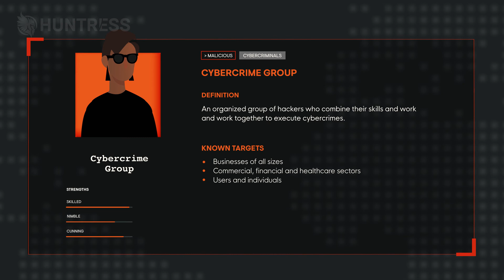What Is a Cybercrime Group?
A cybercrime group is a form of organized cybercrime where groups of hackers combine their skills and work together to execute cyberattacks. In this clip, learn all about the motivations, targets, and techniques specific to cybercrime groups and how they compare to other types of hackers.
How have hacker techniques evolved over time?

Why do hackers turn to cybercrime? See just how lucrative the underground cybercrime market is